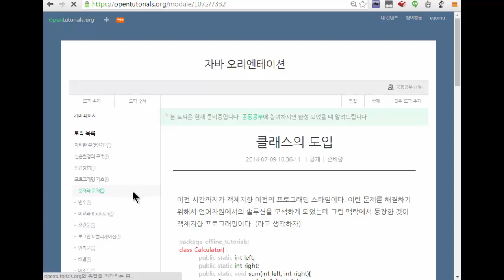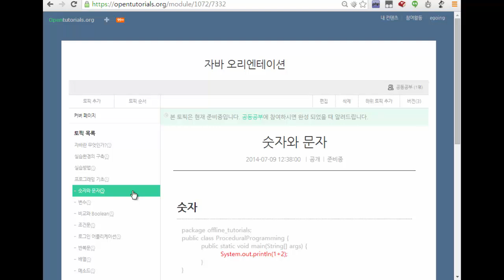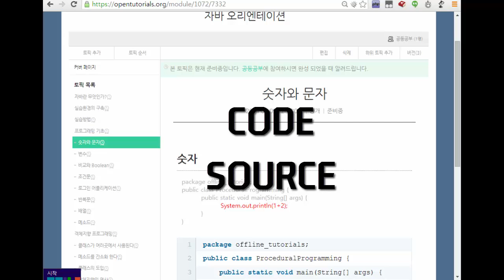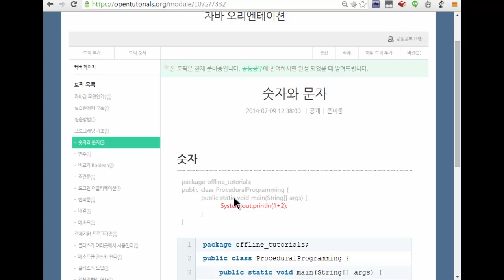Java - 4 프로그래밍이란 무엇인가